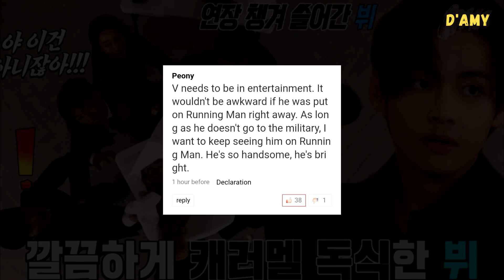Taehyung’s episode in Running Man received unrivaled viewership ratings, and here’s what Knetz said!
The return of BTS V to Running Man in their latest episode has created quite a stir among the audience. Not only did his appearance and charm captivate fans, but they were also extremely impressed with Taehyung's intelligence in playing games.

In fact, Kim Taehyung has now earned a new nickname as the "King of Variety Shows" because of this. ARMYs mention that this is also attributed to Taehyung being a graduate of RUN BTS, which has made him skilled in various games.

Meanwhile, in a recent fan video discussing who the visual of K-pop idols is, everyone unanimously answered BTS V. They mentioned that Taehyung is the most charismatic, mysterious, kind-hearted, and gentle person. That's why he is the most loved and has the most loyal fans.

Couldn't agree more with them 👍😊

TAEHYUNG ON RUNNING MAN